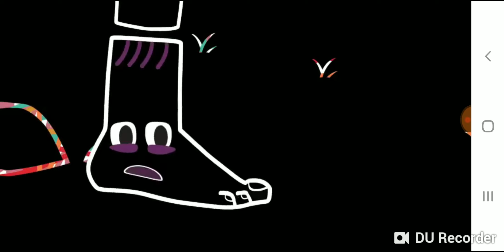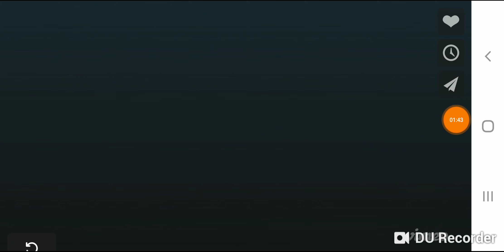Hand And Foot A Wise Delivery Archive